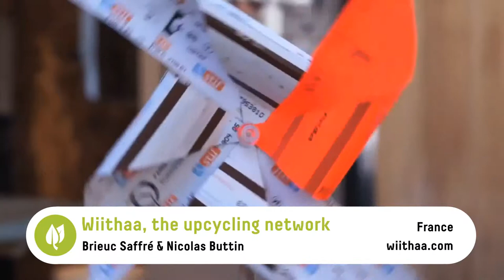Project Wiithaa , the upcycling network | Go Green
Project Wiithaa , the upcycling network is the 2013 winner in the category Go Green.
Team: Brieuc Saffré, Nico Buttin, Brieuc Saffré & Nicolas Buttin

Description:
Thanks to design, we can make it and create new economic, envi-ronmental and social opportunities. From precycling (ecoconcep-tion) to upcycling (create value with waste), we imagine new products and services to make business models more human and relevant.

We want to create a kind of Wikipedia of upcycling. Every engineer, designer, maker, architect will be invited to contribute and share their ideas or projects to enable anyone to upcycle. You’ll be invited to enter your material or object and you’ll see all the upcycling possibilities already done: plans, photos, videos, tutorials. We are sure this tool could make a big difference for the humanity. Waste has been too big in most of occidental societies. The massive financial crisis changed the way most of people lived. They realised the consumerism excess and want to act in a more clever way. However, it’s not so easy. Even if FabLab and other maker places are more and more numerous, people do not have the skills or even the idea. That’s why this tool could make a big difference. Upcycling should be easy, this tool will make it easy for everyone.

The new entrepreneur generation seems to be more focused on creating shared value. We’re all part of the same ecosystem. If we all collaborate through this common goal, the world will be better and I’m sure the MDG will be completed.